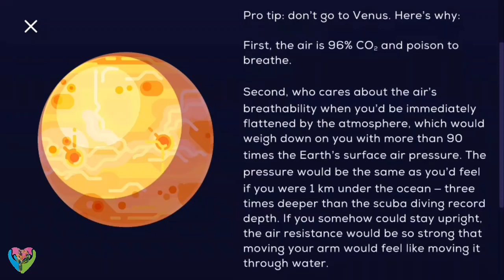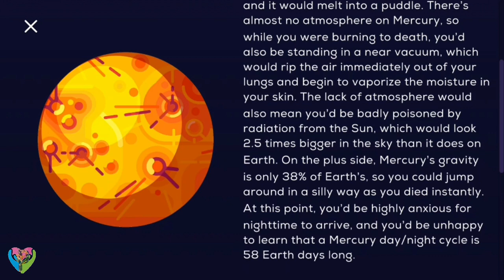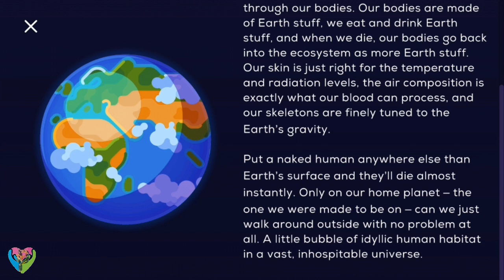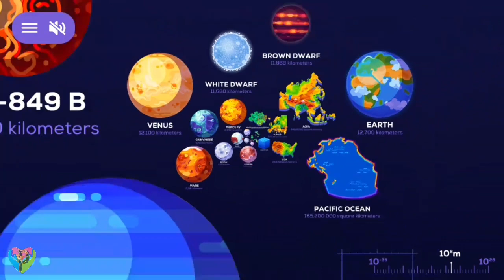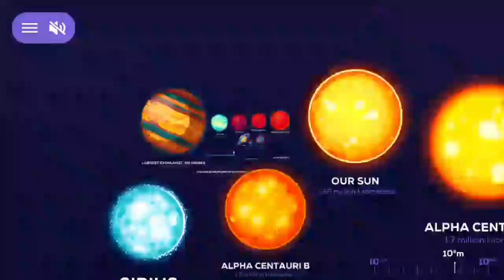The Nearest Planets from the Sun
The scope of size in the universe, from the littlest particles to the amazing worlds.